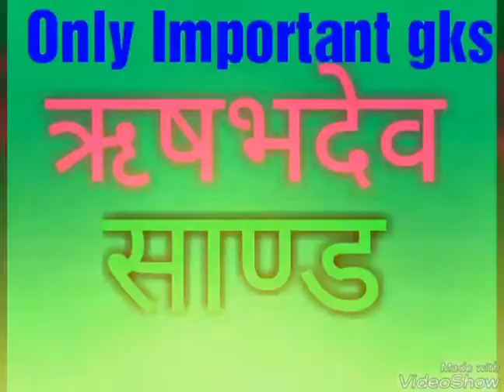Most Important gk for CGPSC, VYAPAM, SSC, Railway etc.:- Signs of Jain Tirthankar.. जैन तीर्थंकर